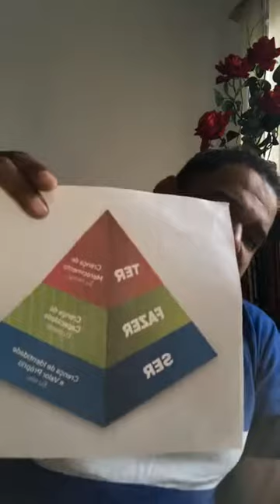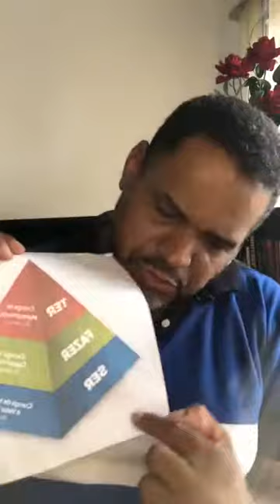Piramide de crenças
Como tenho recebido muitas perguntas sobre a pirâmide de crenças, resolvi fazer um vídeo explicativo.
Vai fazer todo sentido para você!!